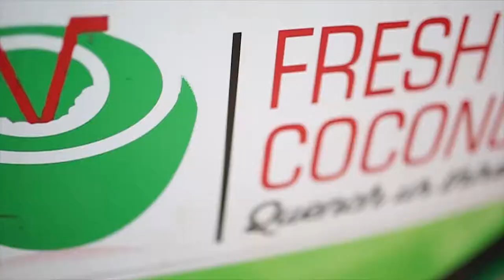Sharon Engagement Trailer